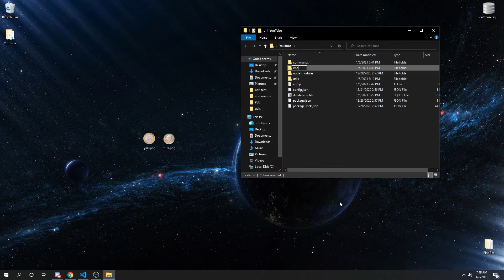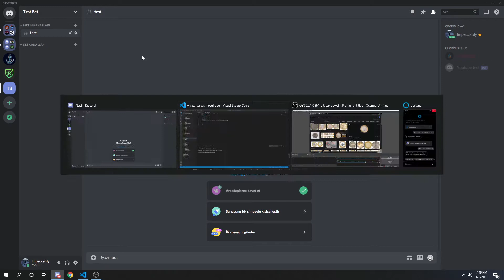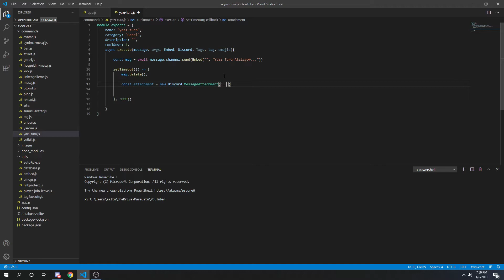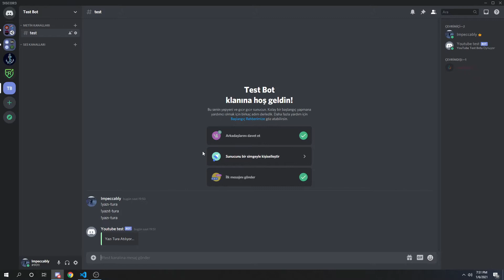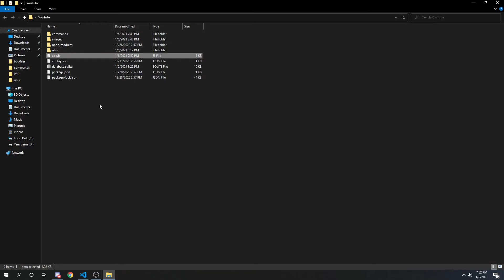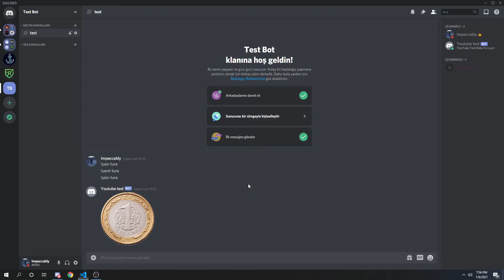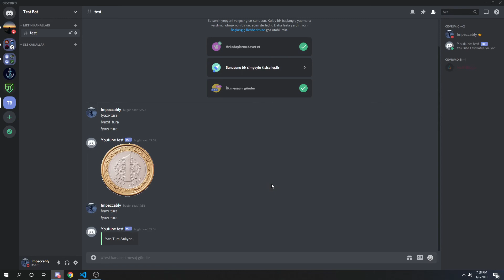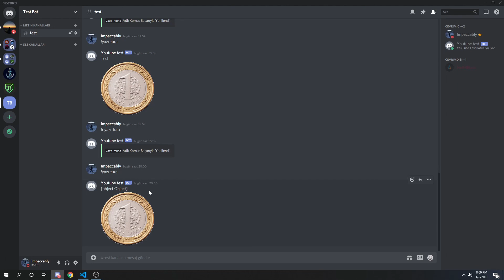Sıfırdan Discord.JS V12 | Yazı Tura Komutu Ve Attachment Kavramı #31 (2021)